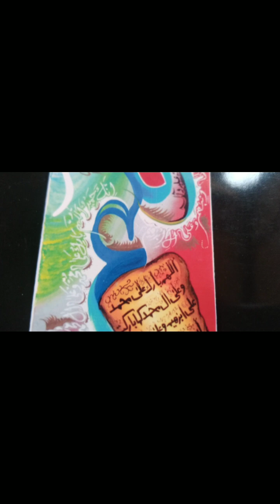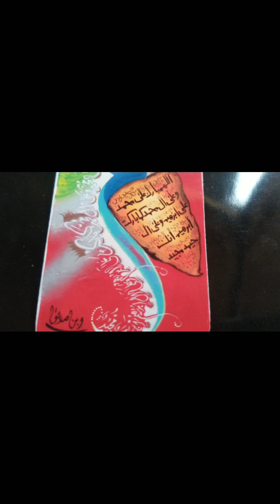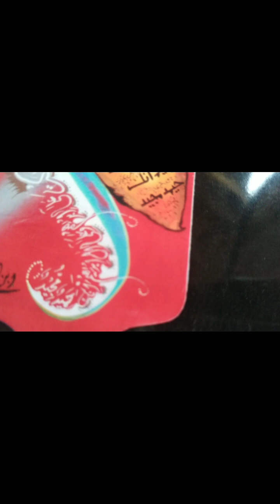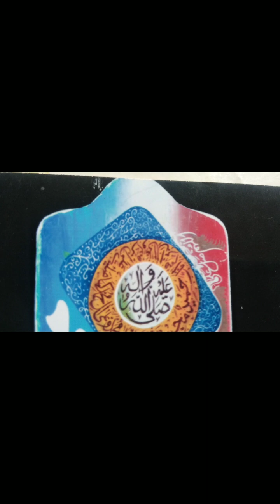Durood Ibrahim painting calligraphy//Artist Ibne Siddique #42